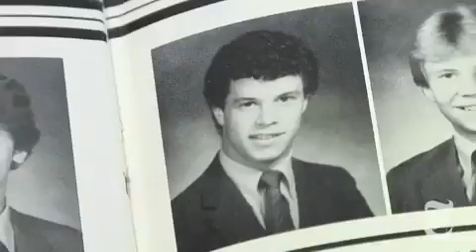Politics Can Obama's Network Help in a Midterm - nytimes.com video1620